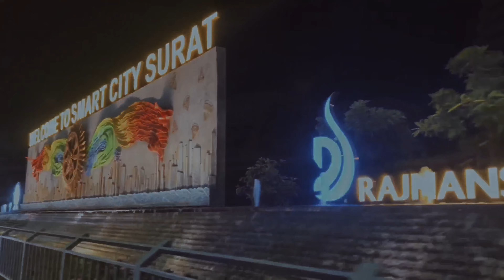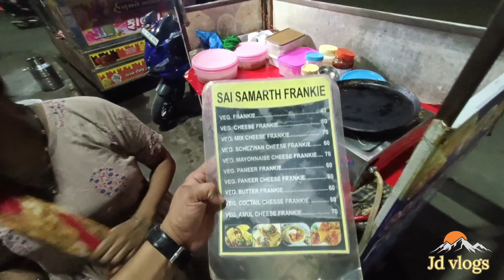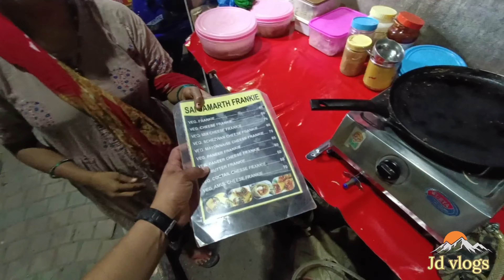सूरत शहर की सच्चाई || Surat City night life & Street food || Reason of Happiness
क्या सच मैं ऐसा है सूरत शहर.

Surat # Gujarat jd vlogs # Surat Night life # Night view

            Hello dosto welcome to my new vlog. Is vlog main apko Surat City ki night life & Street food ke baare main bta rha hoon. Jisme mne alag alag jgaah pr jaakr alag alag food try kre or unka test bhi btaya or Gujarati logo ka khush rehne ka secret bhi bta rha hoon to dosto. Ye Vlog aapke liye bhut he intresting or informational hone wala hai Isliye Vlog ko last tak jrur dekhe or comment karke apna support bhi kre.

hit likes

Thanks youtube library and music artist to providing royality free music to new content creators like us artist and song - sunday Rain - Cheel